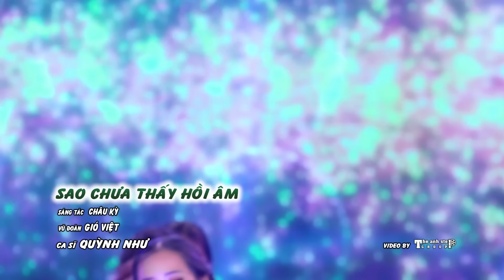Liên Khúc Nhạc Bolero QUỲNH NHƯ Hay Từng Câu Từng Chữ - Nhạc Vàng Quỳnh Như KHÔNG QUẢNG CÁO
1. Năm 17 tuổi
2. Cảm ơn
3. Phận tơ tằm
4. Không bao giờ quên anh
5. Chiều cuối tuần
6. Sao chưa thấy hồi âm
7. Mười năm tình cũ
8. Nhật ký đời tôi
9. Nữa đêm ngoài phố
10. Đời người
11. Nếu hai đứa mình
12. Sương lạnh chiều đông
13. Chuyện hoa sim
14. Hạ thương
15. Ngại ngùng
16. Ân tình Đà Lạt
17. Trúc đào
18. Đa tạ
18. Biết nói gì đây
19. Hai vì sao lạc